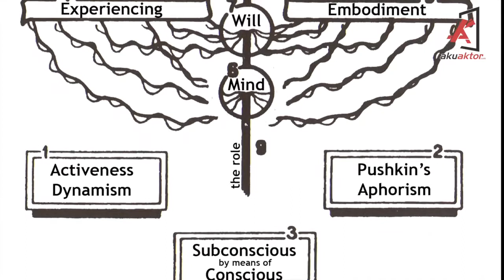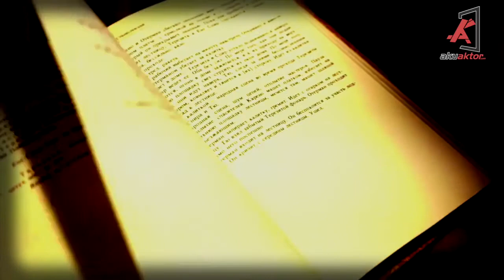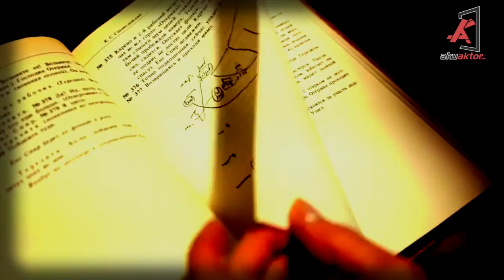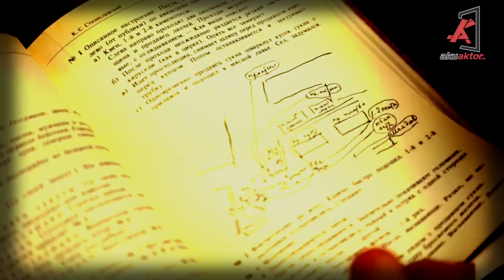Tau Dikit Apa itu Active Analysis?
Apa ya?